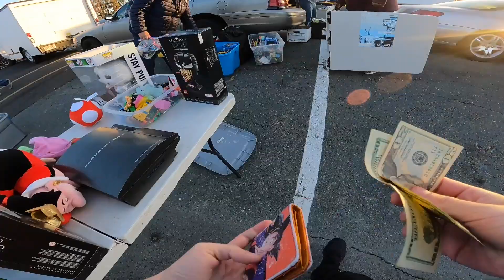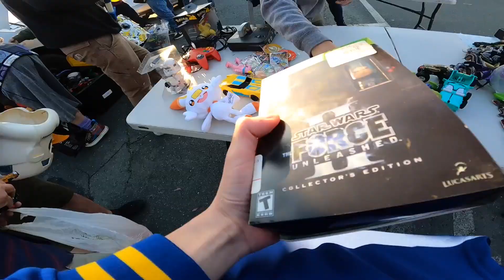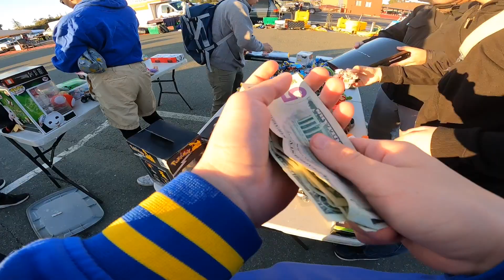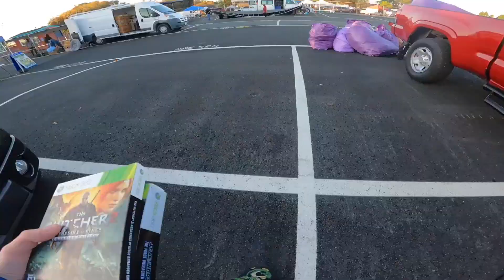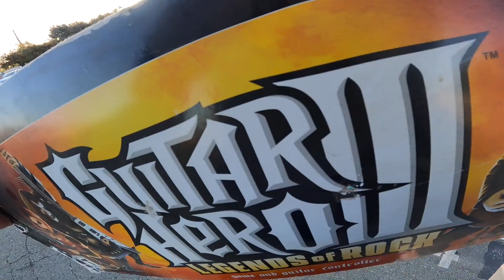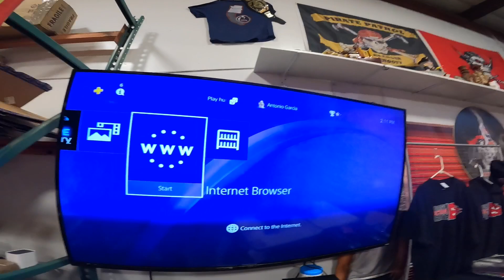Another Day At The Flea Market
How to make money online is my number one goal as i have graduated and now become an adult. Im learning how to treasure hunt the flea market, garage sale, yard sale, and storage auction for items i can sell on ebay , amazon, and other auction platforms. My how to make money adventure for abandoned treasure is fun to me. Lets get pillaging with my father and i the storage auction pirate.

TAGS